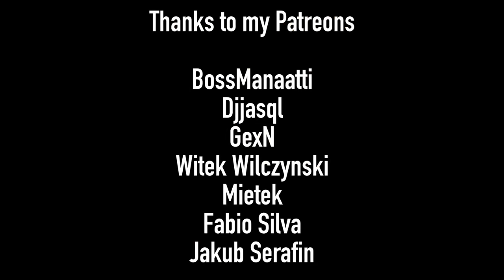Speedy Trail Ride - InMotion V11 Electric Unicycle with Air Suspension - FPV Ride Music Video